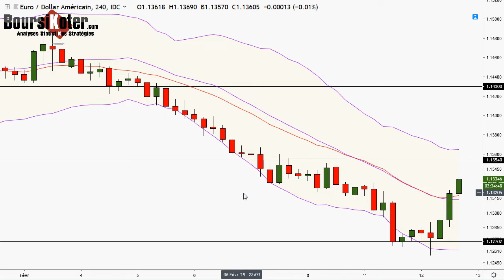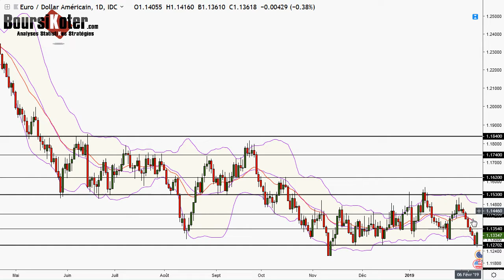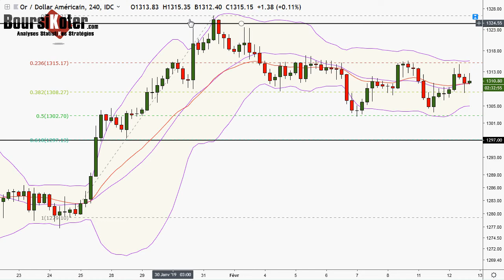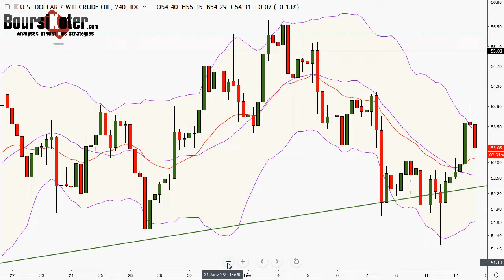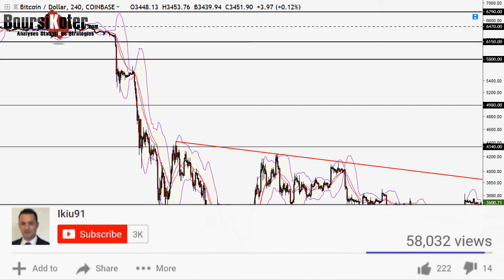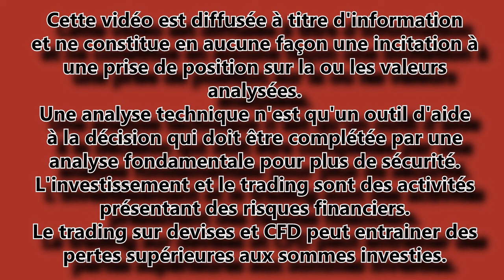Analyse technique Forex du 12-02-2019 en Vidéo par boursikoter